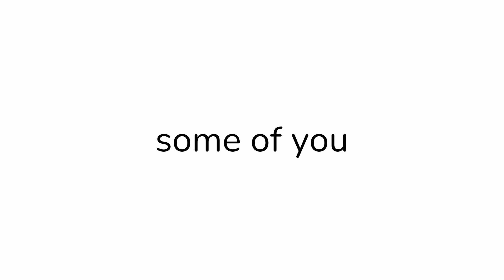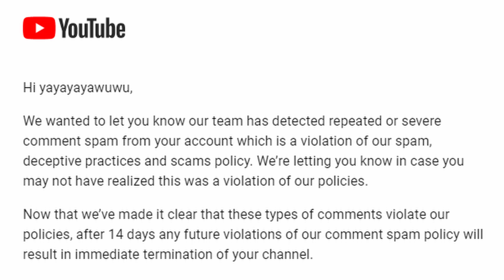Only 1% knows what this is before watching the video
Only 1% knows what this is before watching the video. Hope you enjoy this challenge.

✘ Title: Dance of the Sugar Plum Fairy

Textures and running animantion:
Among Us By Innersloth
Texture By Innersloth
Animated By SalaBentey Channel